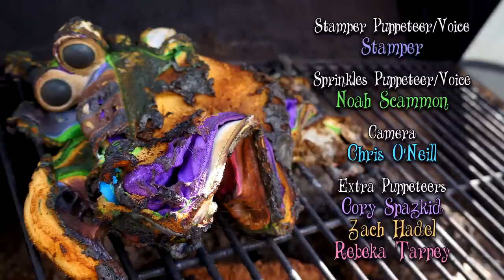Stamper and Sprinkles (STAMPERTV REUPLOAD)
oh yeah spazkid also animated the intro thingy, cool